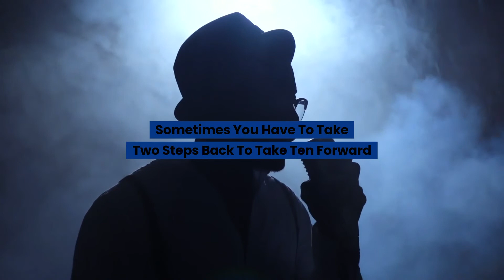Nipsey Hussle Quote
Ermias Joseph Asghedom (August 15, 1985 – March 31, 2019), known professionally as Nipsey Hussle (often stylized as Nipsey Hu$$le), was an American rapper, activist, and entrepreneur. Emerging from the West Coast hip hop scene in the mid-2000s, Hussle independently released his first mixtape, Slauson Boy Volume 1, to moderate local success, which led to him being signed to Cinematic Music Group and Epic Records.